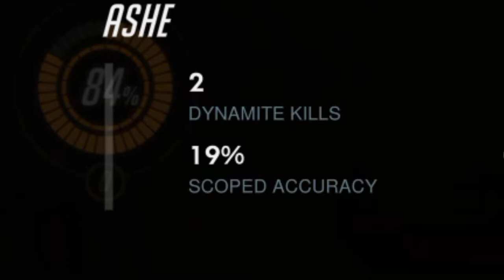Season 20 Compilation #3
When you're on the baby account, you gotta kinda pop off.

Songs:
Ikson - Outside
Nisci - Evening
Slow Magic - Wildfire (Mielo Remix)